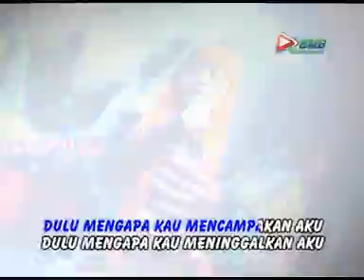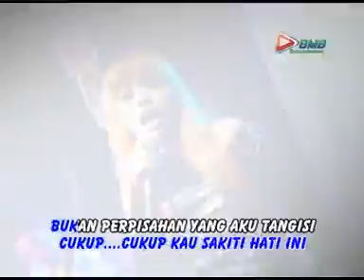Mestoon - Bukan Milikku [OFFICIAL]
Title: Bukan Milikku
Artist: Mestoon
Album: Disco House Cinta Morena
Distributed Worldwide by
MusicYes